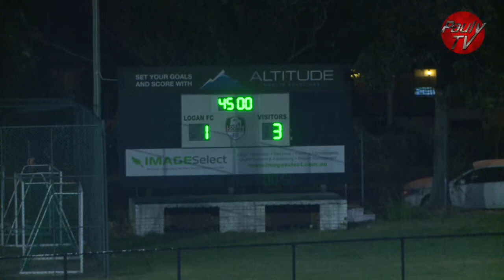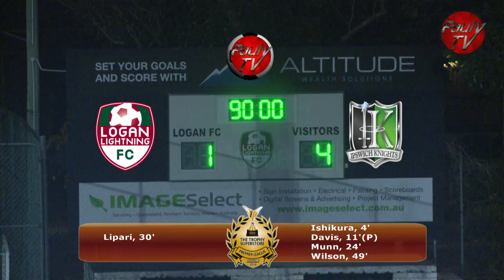BPL Rd 14 Logan FC vs Ipswich Knights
Filming and Editing, Paul Van Dyk, Priceless Video Production. M: 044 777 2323. Host, Robert Blanch.